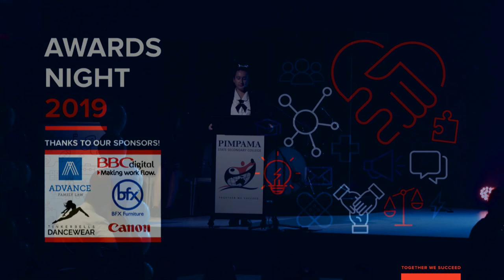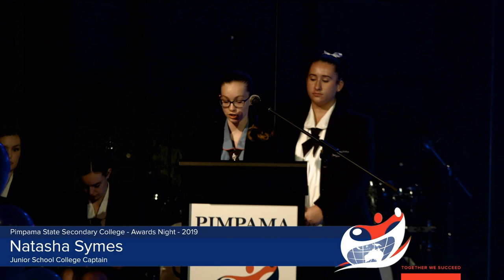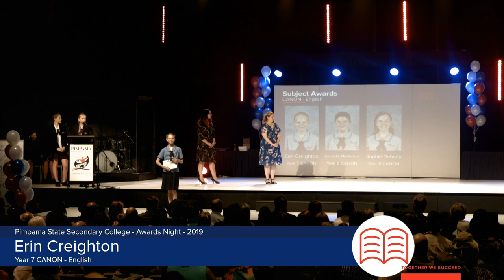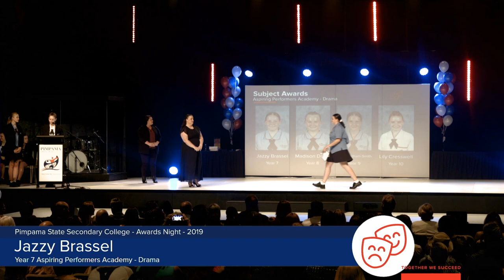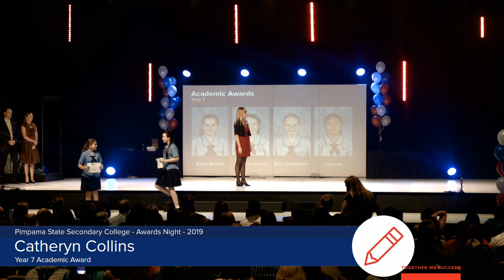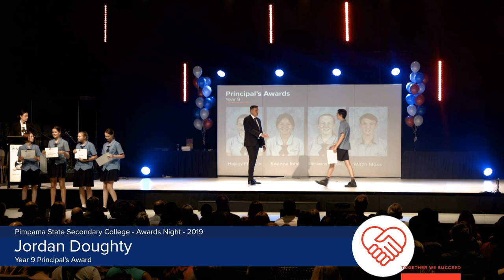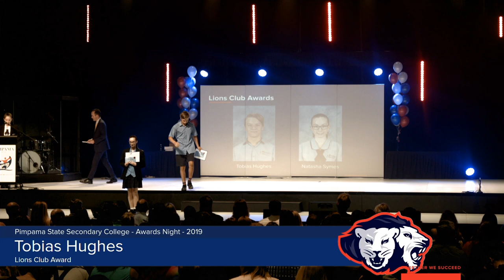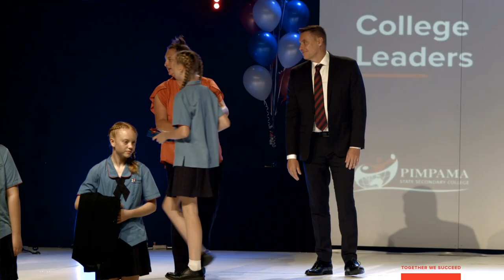Awards Night 2019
Recognising your child’s outstanding effort this year at Pimpama State Secondary College.

Thursday 7th November, 2019 Time: 6:00pm